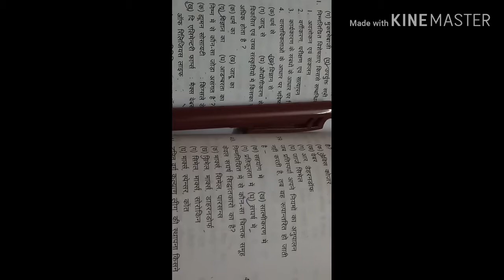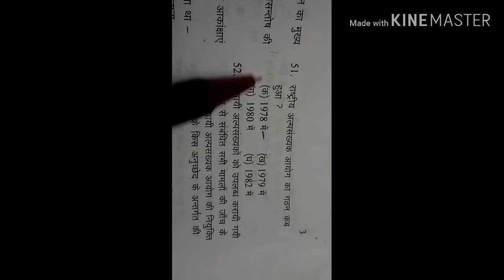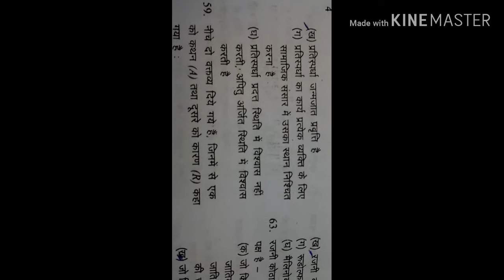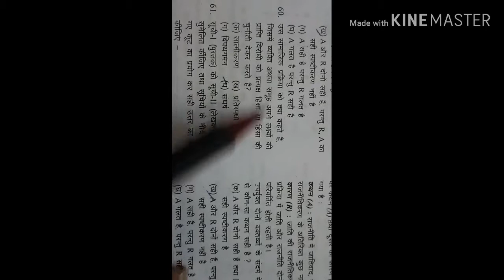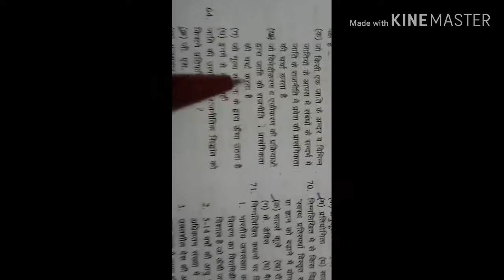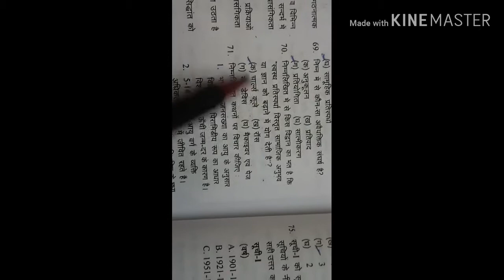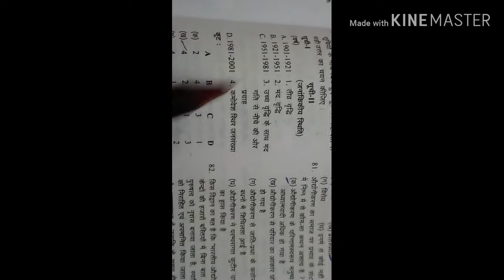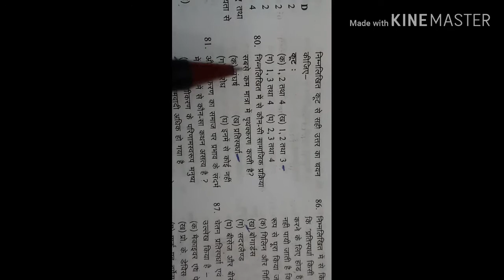Sociology notes. Practice question for ugcnet 2019.pgt ias.